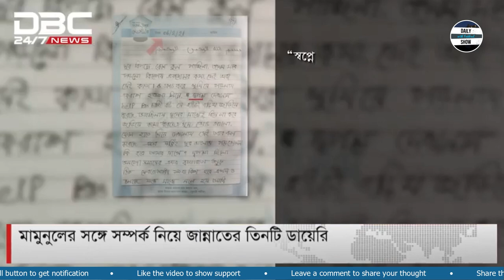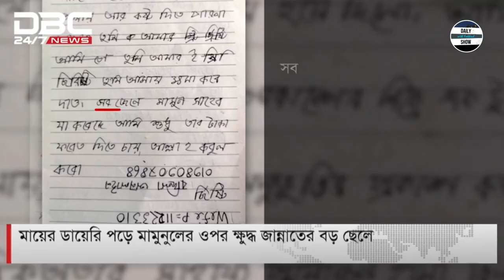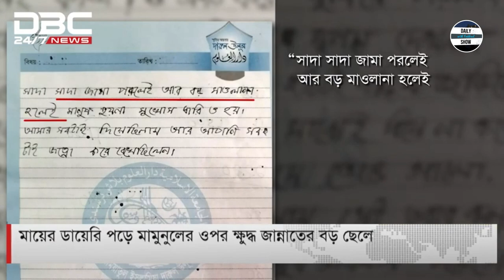Ep 303 | হেফাজত মাওলানা মামুনুল হকের নতুন বৃত্তান্ত